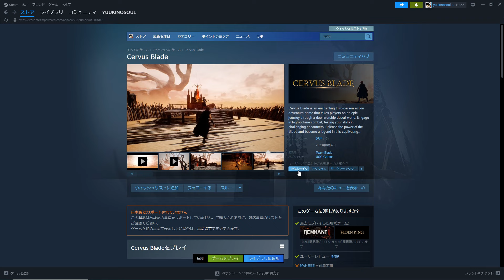【0円のエルデンリングが過去最高点のクオリティでビビるぞ？】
ダークソウルが好きでチャンネルを始めています、なのでアカウント名はユーキの魂(ソウル)と読みます！
皆さんと沢山の驚きや笑いを共有したいです

他フロムゲーおすすめリスト

主に良くお世話になってるBGMサイト様です。